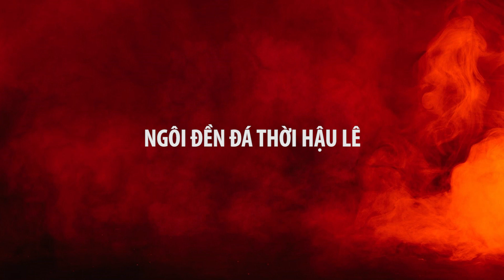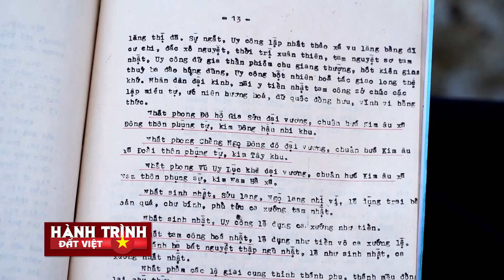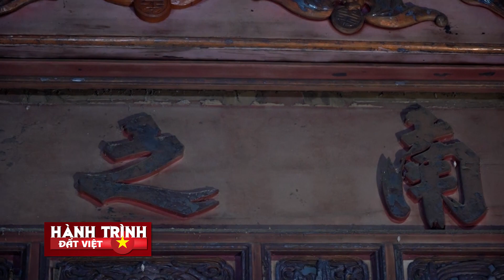Hành trình đất Việt #170 Ngôi đền đá có từ thời Hậu Lê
Trải qua mấy thế kỷ tồn tại, đền Đá tại thôn Nam Hà, xã Tân Thịnh, H.Nam Trực, Nam Định là di tích cổ độc nhất vô nhị của Việt Nam, được Bộ Văn hóa - Thông tin công nhận là Di tích lịch sử và kiến trúc nghệ thuật năm 1992.
Hành trình đất Việt:  là một câu chuyện về vùng đất với những chuyện lạ đã nhiều năm tháng bị bỏ quên, về những vị danh nhân, anh hùng dân tộc và cả những người dân bình dị mà làm nên những điều phi thường, về những sắc màu văn hóa độc đáo chưa từng được khám phá…